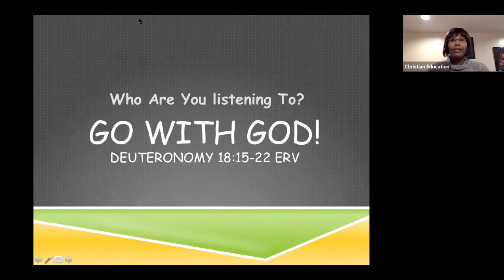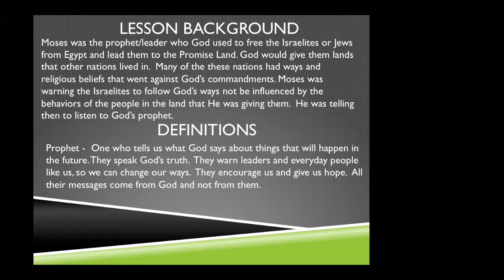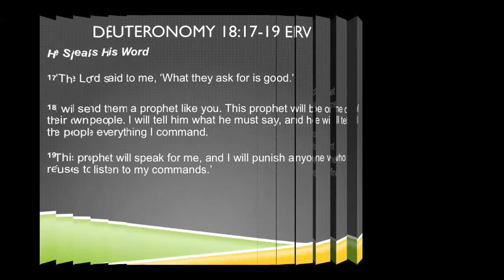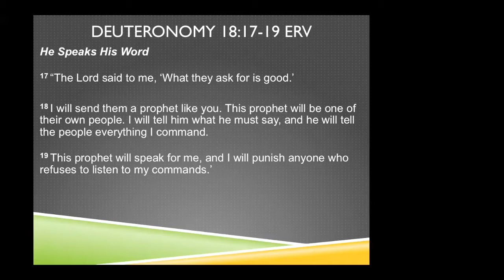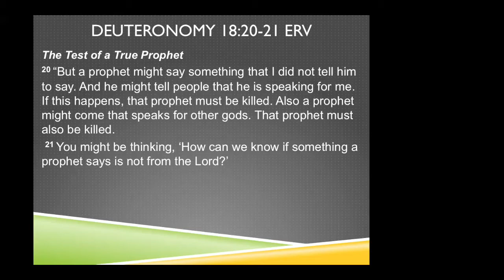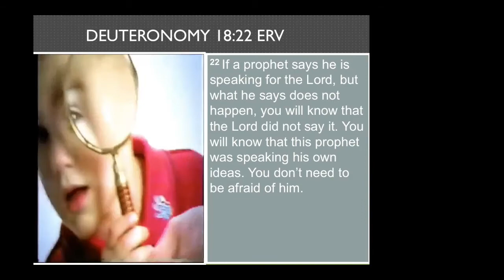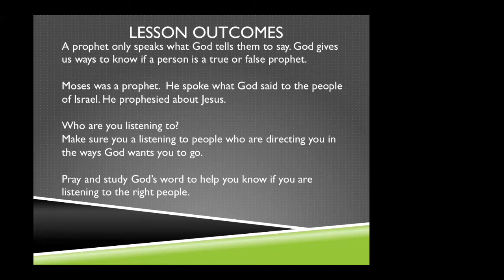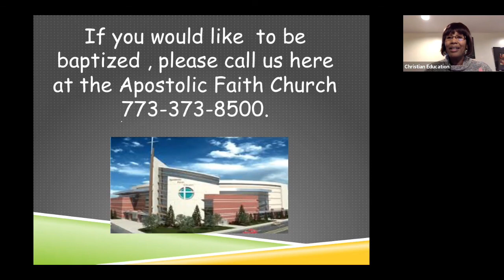3rd-5th Graders Sunday School Lesson March 7th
Today's lesson is "Go With God!" for our 3rd through 5th graders at Apostolic Faith Church in Chicago on Sunday, March 7, 2021.